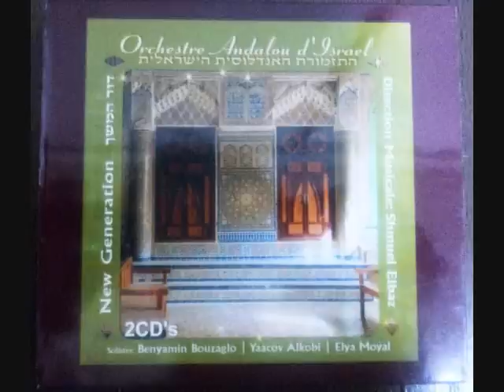Yah'shov Libi - Orchestre Andalou d'Israel